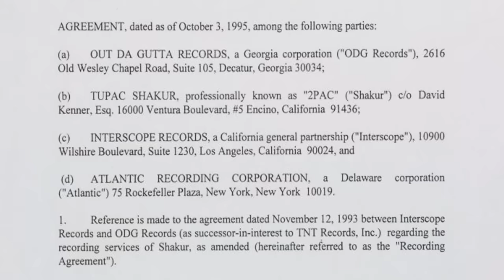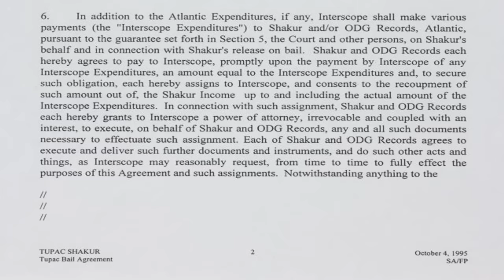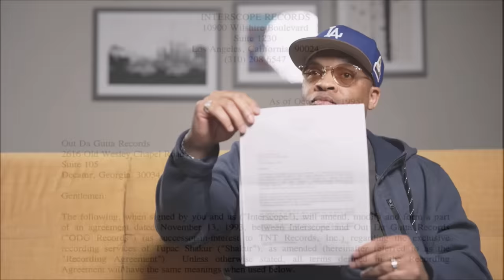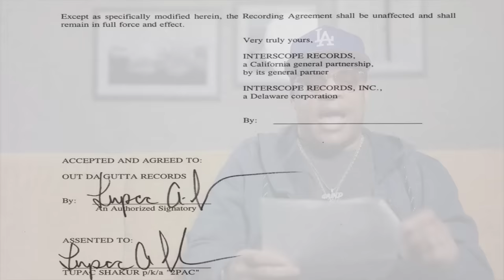How 2Pac Beat Suge Knight At His Own Game & The Paperwork That Proves It!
Platinum songwriter and Tupac friend Delray Richardson explains the real reason why Tupac work so diligently to complete his remaining Interscope three album deal commitment under the Deathrow after being freed from prison.